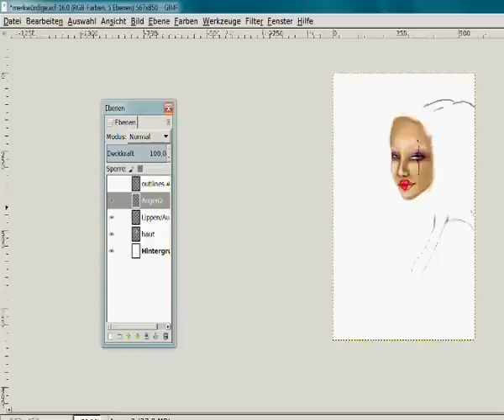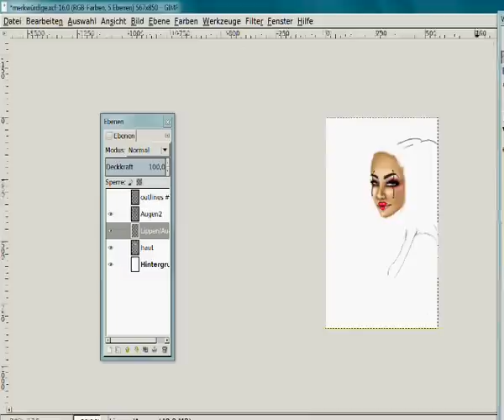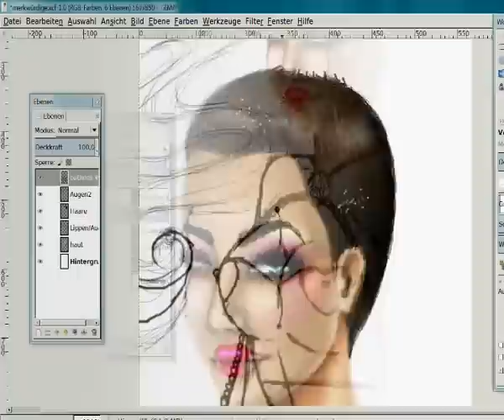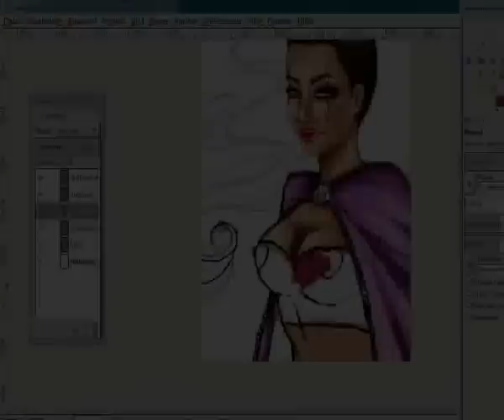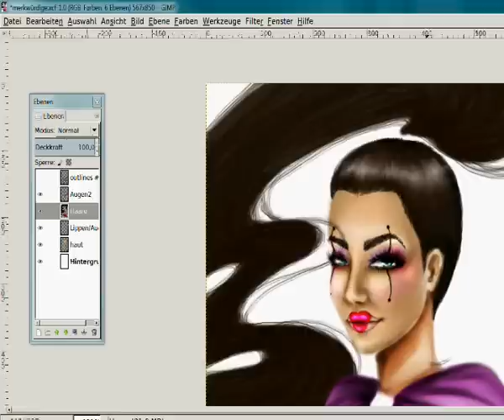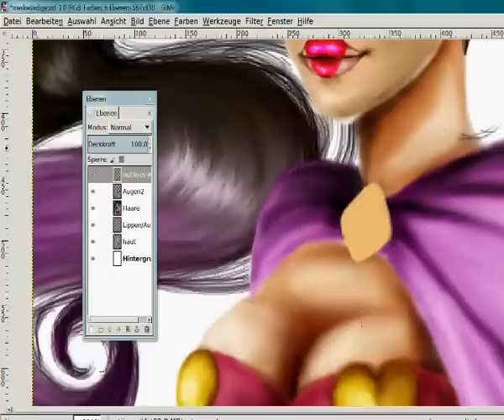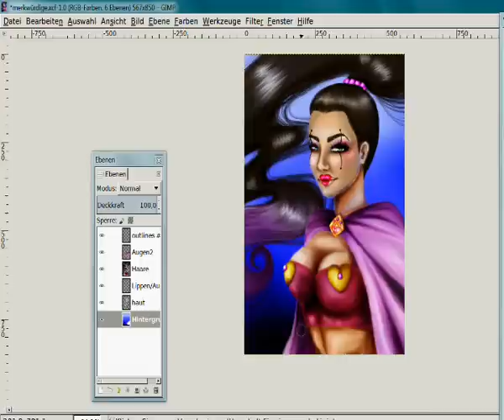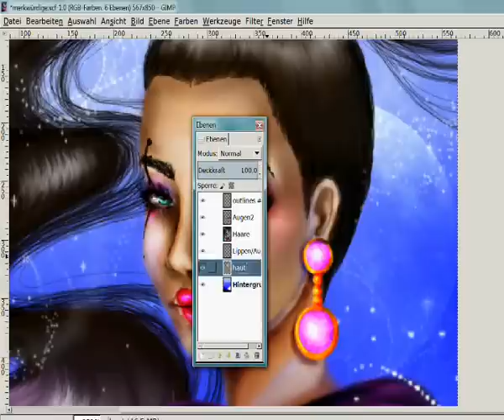Gimp Speedpaint Freestyle - Sexy Mysterious Girl :D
Eine Frau mit Gimp und Grafiktablet  "freestyle" gezeichnet, also ohne Große Vorbereitung. Ich hoffe es gefällt euch :)